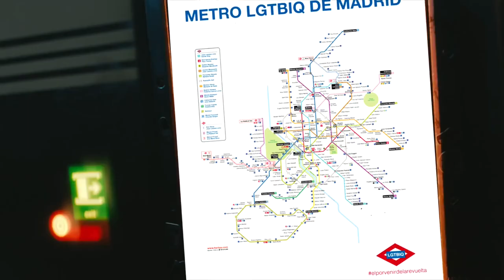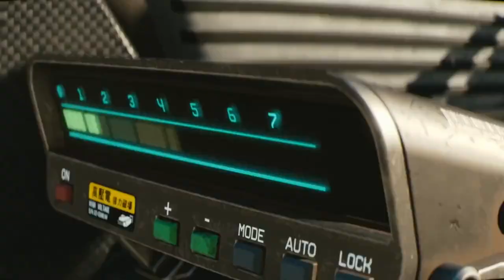" 2077 CIBERPUNK " Spanish Edition // Spain to the future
España... en un futuro no muy lejano